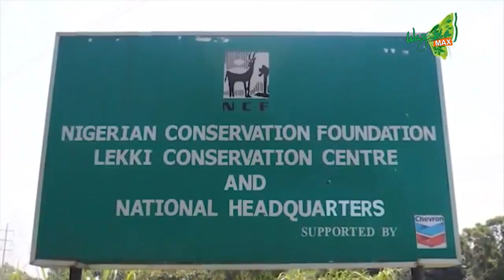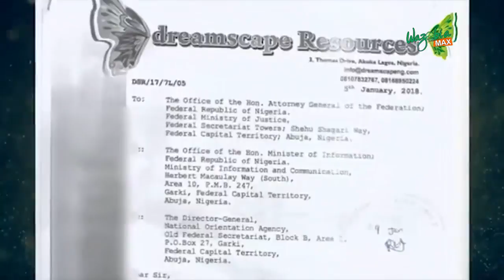NIGERIA COAT OF ARM AND ISSUES AROUND IT _ THOMAS EMMANUEL REVEALS - GMNS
THE NIGERIA COAT OF ARM SHOULD BE CONSISTENT BECAUSE IT IS A SIGN OF AUTHORITY.